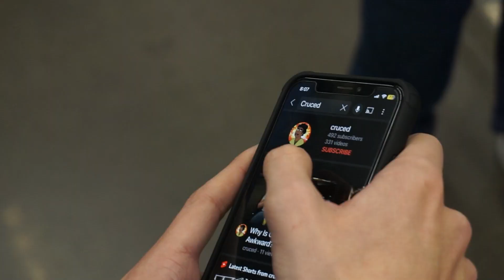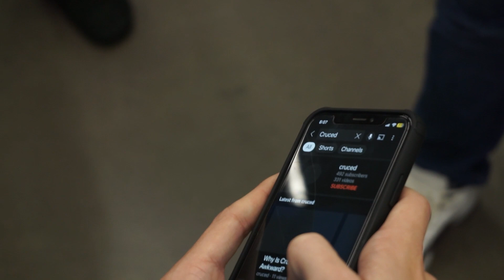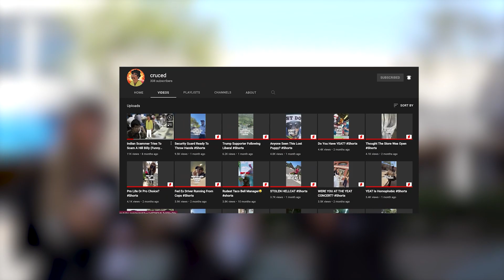Pedo Andrew Tate Supporter Exposed By Cruced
!New Troll/Prank Video Everyday!